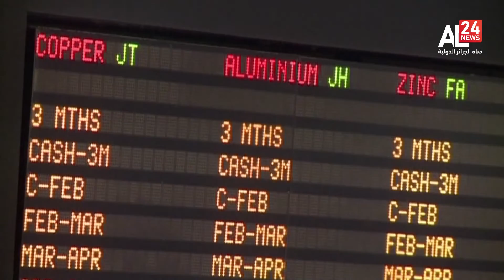النشرة الاقتصادية 11:10 | 12 11 2022